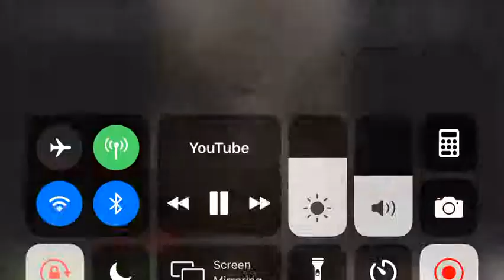Fish Heads theme song!